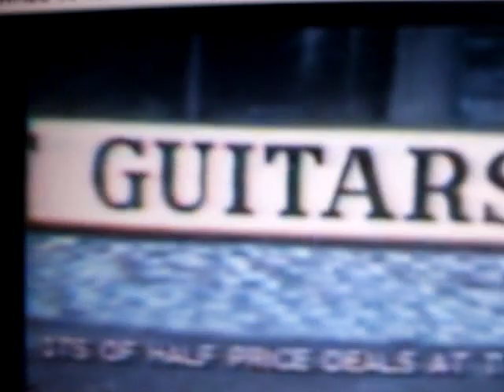House of Guitars Easter Bunny commercial from 1979